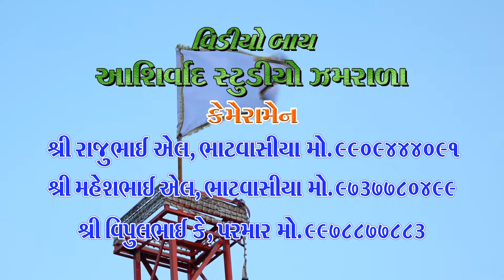Mataji Na Dakla 2018 || Suradhan Dada No Navrango Mandavo Keriya no1 || Star Gujrati Studio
Star Gujrati Studio Present -Suradhan Dada No Navrango Mandavo Keriya no 1

Singer -Rajubhai Ravaldev-Vinubhai Ravaldev { Nigalavala }
Camera Men-Vipulbhai Pramar,Rajubhai Bhatvasiya
Bk Suond Bela
Producer:-Rajubhai Bhatvasiya
Label - Star Studio Gujrati